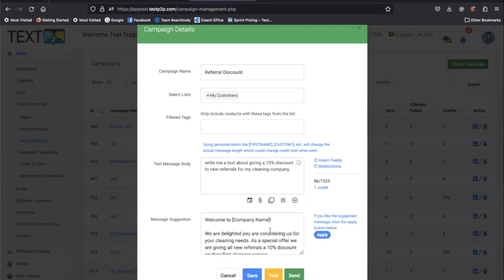TextP2P's AI Text Message Generator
TextP2P’s Text Message AI Generator Built on ChatGPT.
to sign up and try it out.